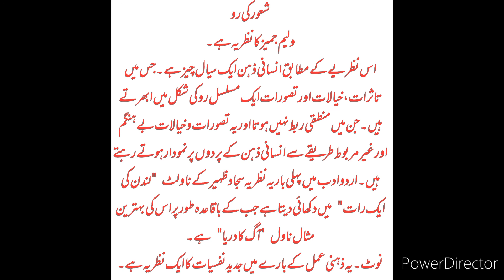Urdu lecturer interview preparation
hi guys
Majid Khan official
Ghazal ki Tareef
Ghazal ka irtaqa
ghazal k maani
Urdu Ghazal
Ghazal
Asnaf e shairi
sinf e shairi
Aabro e shairi
lecturership
Urdu lecturer
Urdu lecturership
Urdu asnaf e adab
interview preparation
kppsc preparation for interview
ppsc preparation interview
spsc interview
bpsc interview preparation
ppsc lecturer
lecturership ppsc
kppsc lecturer interview preparation
Urdu poetry
poetry
sad poetry
classic poetry
paband nazam
Nazm
Nazam
Urdu nazam
popular nazm
Nasri nazm
نثری نظم
asnaf e adab Shairi nasri nazm
Novel
dabistan
Dabistan e Dilli
dabistan ki tareef
Dabistan e Lucknow
Lucknow Dabistan
Lucknow Dabistan e shairi
ادبی اصطلاحات
Adbi istalahaat
Aafakiyat
kppsc ppsc spsc bpsc fpsc test preparation
subject specialist test preparation
Urdu lecturer test preparation
important Questions
important mcqs
current Affairs
current Affairs 2022
Indo pak
Indo pak mcqs
Pakistan
India
Pakistan India mcqs
Pakistan study
important mcqs pak
Islamic questions
islamiyat mcqs
Islamic Mcqs
important Islamic questions